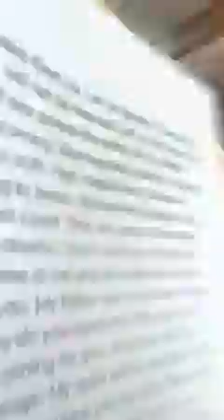Messages from May 15, 2023 May 30, 2023! Long video w back to back messages Take it to Jesus 🙏❤️